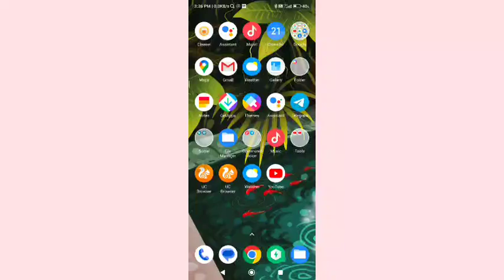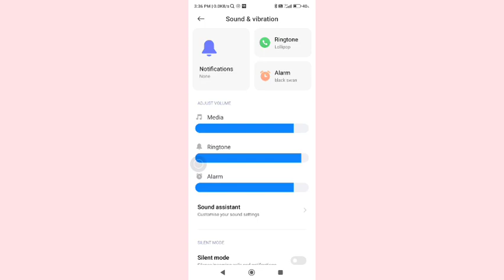how to set alarm in redmi note 8,redmi note 8 me alarm set kaise kare